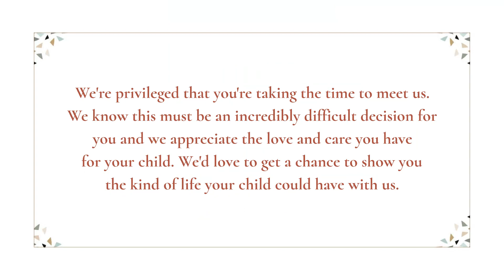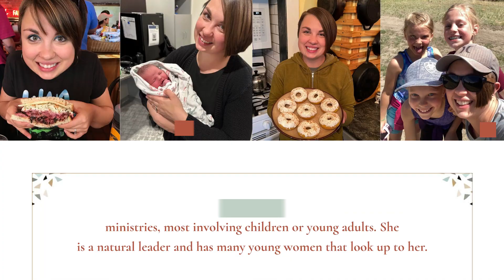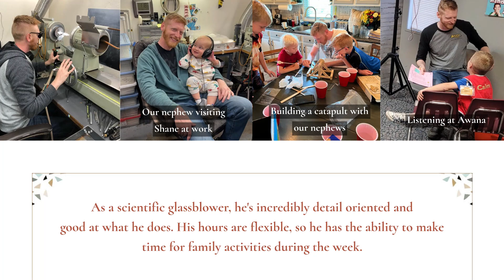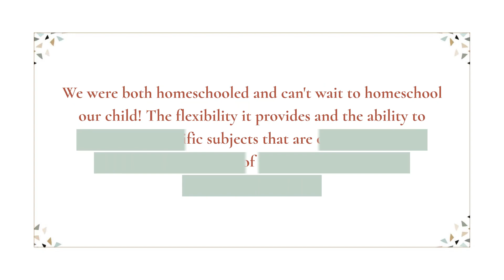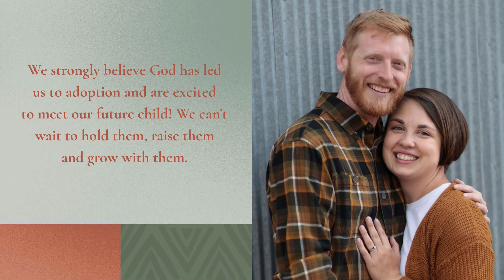Briana Shane Adoption Video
Briana and Shane are a loving couple hoping to expand their family through adoption. They live in Colorado and have so much love to give.